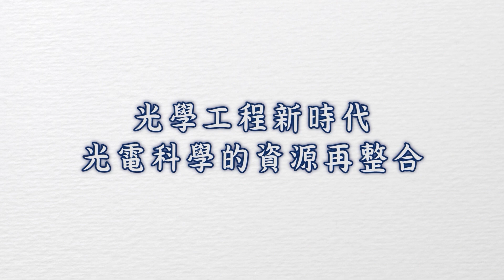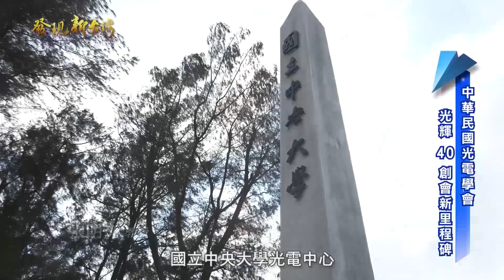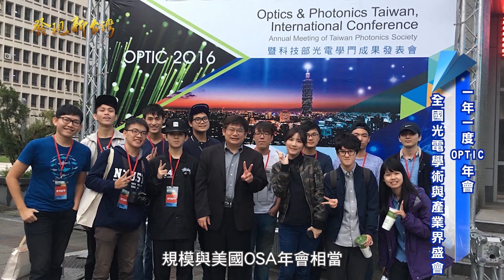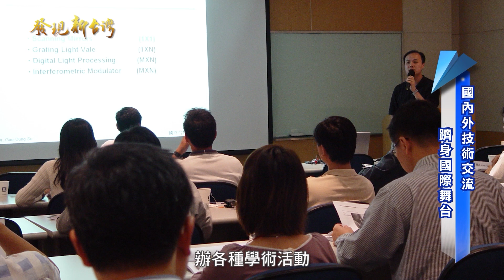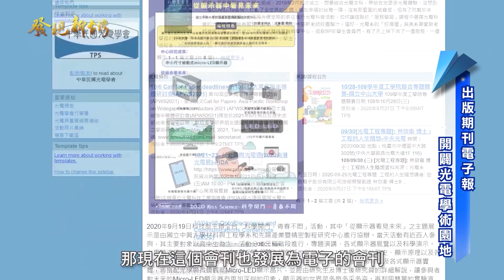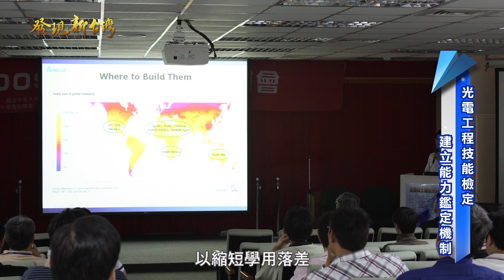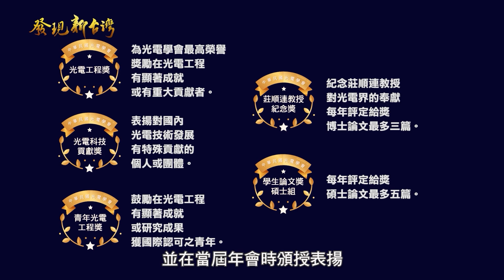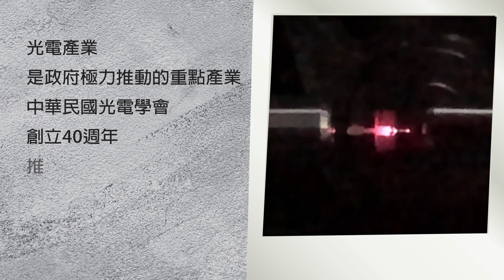10min 發現新台灣 中華民國光電學會